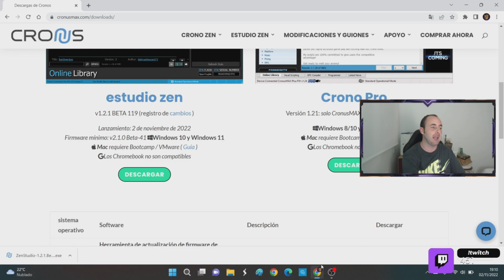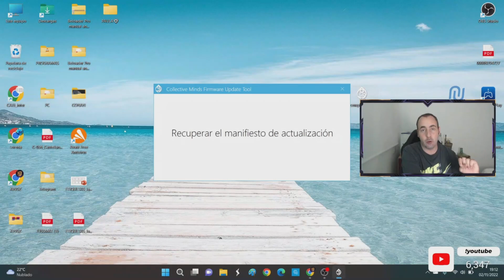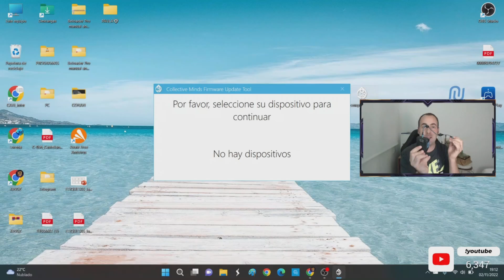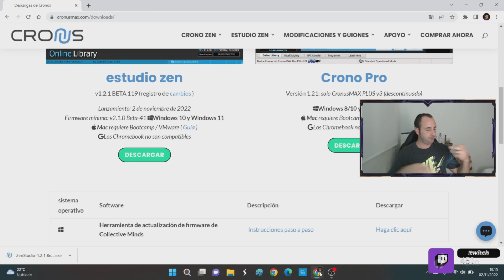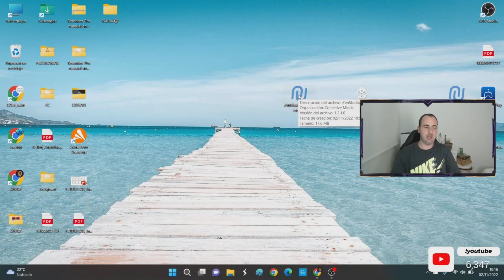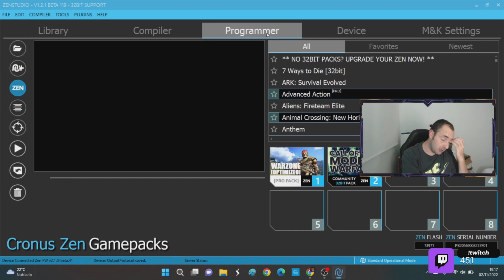✅CRONUS ZEN INSTALA Y DESCARGA ZEN STUDIO BETA 119 FIRMWARE BETA 41 PASO A PASO